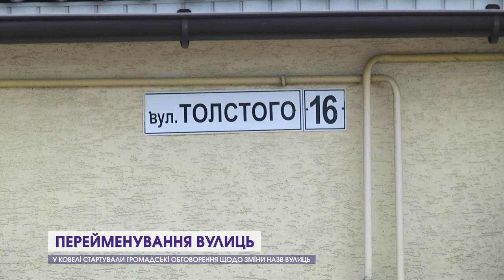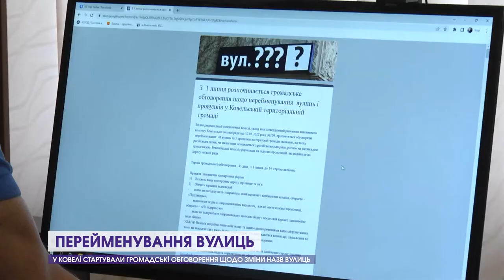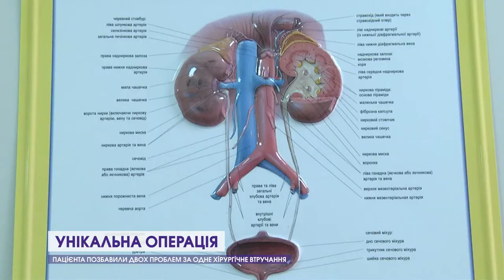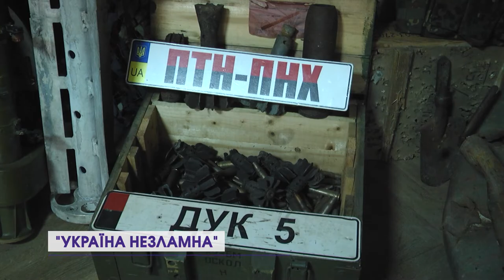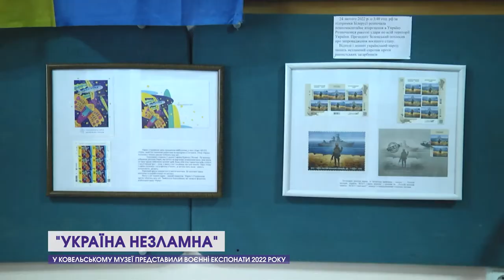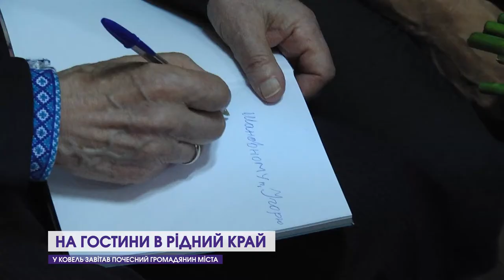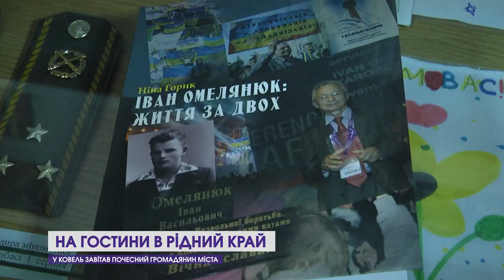Перейменування вулиць, ремонт доріг і ще одна унікальна операція в місцевому МТМО | Дайджест Ковель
У черговому випуску програми про життя Ковельської громади дивіться про таке:

- стартувало громадське обговорення про перейменування ковельських вулиць: скільки часу мають ковельчани, аби внести свої пропозиції;
- які дороги уже відремонтували в місті і що ще у планах місцевої влади;
- одна операція замість двох: новий досвід ковельських медиків;
- експозиція історичного музею поповнилася експонатами-свідченнями;
- збираємо гроші для ЗСУ: благодійна виставка-продаж мистецьких полотен;
- Почесний громадянин Ковеля Іван Омелянюк зустрівся із земляками.